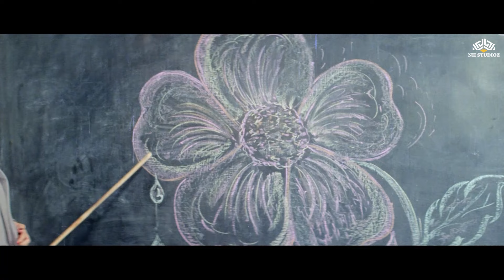सर में कब से आपका पैर पड़ा, माफ कर दो बेटा मैं थोरा अपने अंदर के आदमी से बात करने लगा था- Mera Dil...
►  Credits
सर में कब से आपका पैर पड़ा, माफ कर दो बेटा मैं थोरा अपने अंदर के आदमी से बात करने लगा था- Mera Dil Tere Liye Movie Best Comedy Scenes